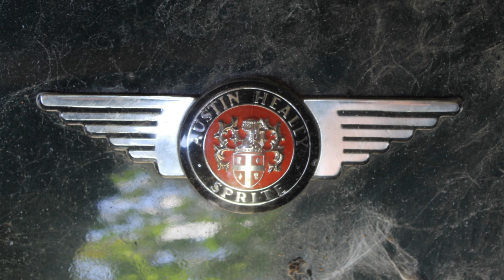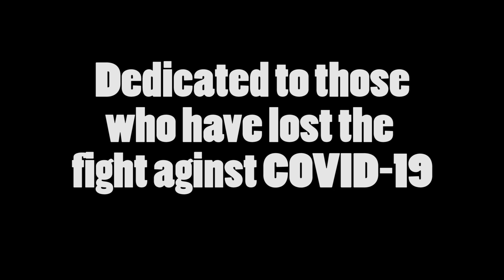The Sprite Project - Episode 8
Stop it! New hardline for the front breaks, a lick of paint, and some toys arrive just in time to stayhome